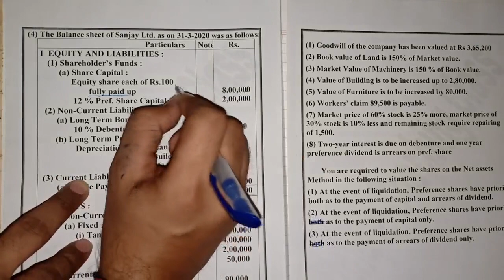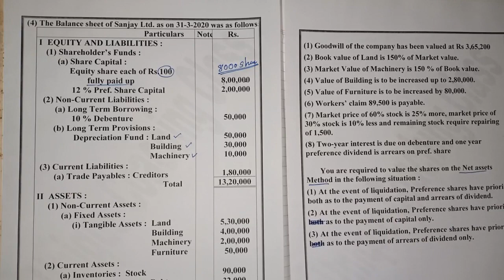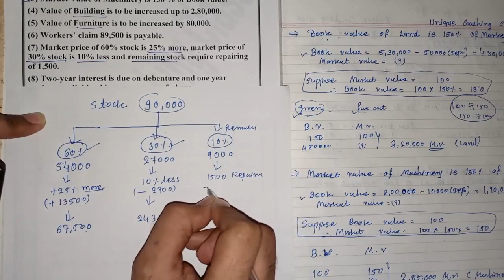Sybcom Sem-4 | Taxation | Vnsgu | Valuation of Shares Part 5 | By PINKESH SIR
Download app and Login for more free video
Application Link (New App)